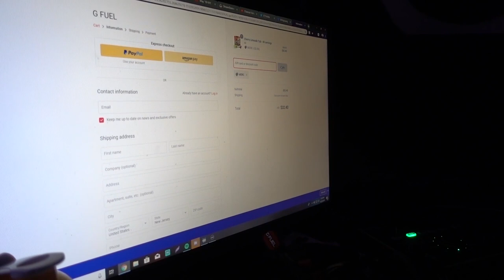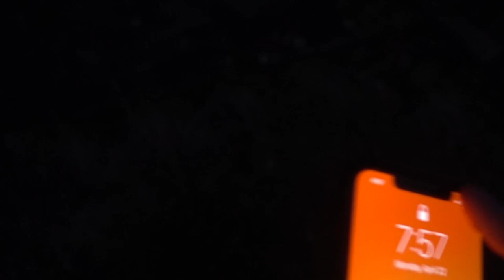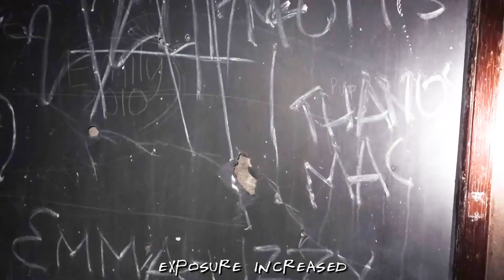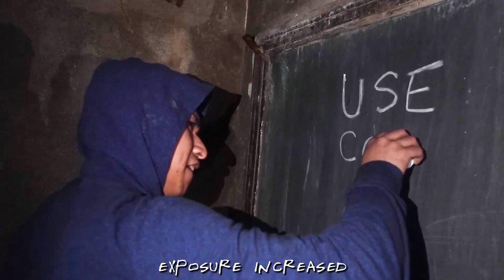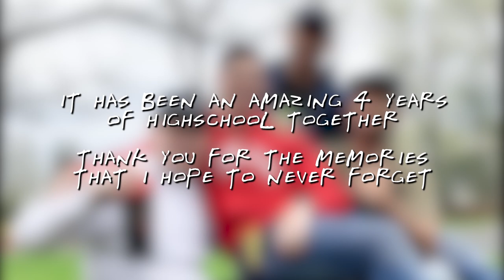We Explored a HAUNTED Abandoned School!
Exploring a HAUNTED Abandoned School!

This was shot at the former Salesian Highschool in Goshen, NY

Honestly I think this was one of my best videos yet. Super funny and then super scary. It is a long video but definitely worth watching the whole thing!